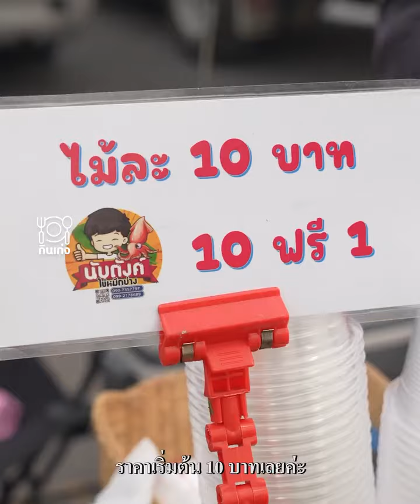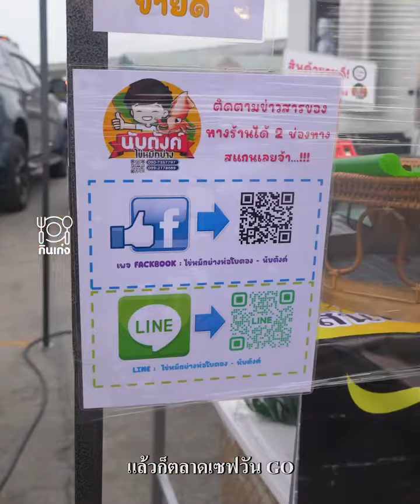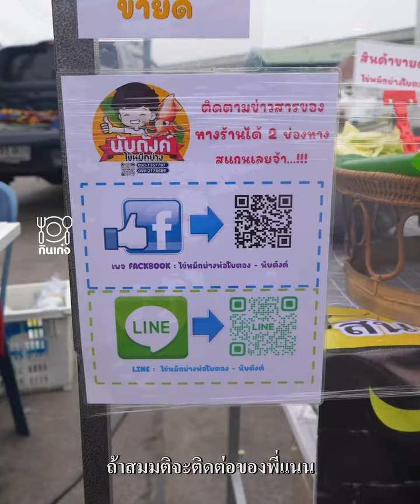ไข่หมึกย่างไม้ละ 10 บาท เนื้อเด้งไม่ผสมแป้งน้ำจิ้มแซ่บๆ ขายดีคนรุมหมดวันละ 1,500ไม้ พิกัดตลาดเซฟวัน!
ไข่หมึกย่างไม้ละ 10 บาท เนื้อเด้งไม่ผสมแป้ง
น้ำจิ้มแซ่บ ขายดีคนรุมหมดวันละ 1,500 ไม้
 มาค่ะวันนี้เจ๊จะพาทุกคนมากินไข่หมึกย่างใบตองกับร้าน “ไข่หมึกย่าง “ ไข่หมึกย่างร้านนี้คือเริ่กมากกก ไม่มีแป้งผสม ไข่หมึกเน้นๆ แต่ไข่หทึกของร้านเค้าขายแค่ไม้ละ 10 บาท คนรุมหนักมากกก ความไข่หมึกเด้งหนุบหนับฟินมากกก  ขายดีสุดๆ ขายได้วันละ 1,500 ไม้  น้ำจิ้มร้านเค้าคือครบรสมาก เปรี้ยว เผ็ด เค็ม หวาน เด็ดแซ่บบบ  ร้านเค้าขายที่ตลาดเซฟวันโก เลยน้าาาา
ชื่อร้าน : ร้าน
พิกัด
เวลาเปิด-ปิด : 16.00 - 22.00 น.
ช่องกินเก่ง
-เป็นคลิปเกี่ยวกับร้านอาหาร, ทำอาหาร ปรุงอาหาร และ ร้านอาหารที่น่าสนใจค่ะ
ด้วยนะค่ะ จะได้ผลิตคลิปต่อไปเรื่อยๆคะ😜😚